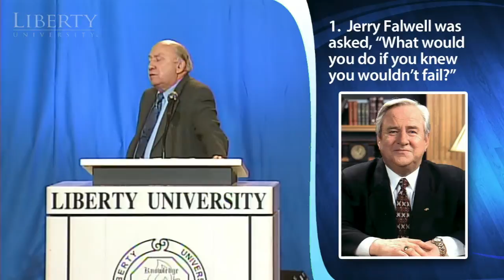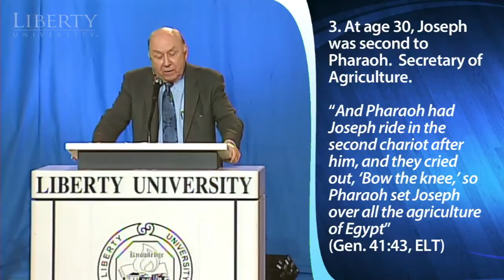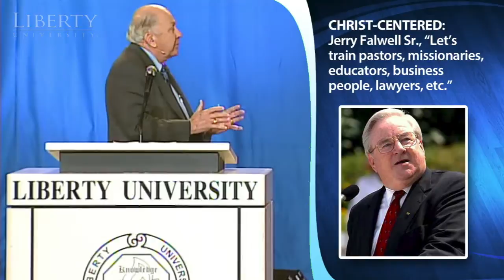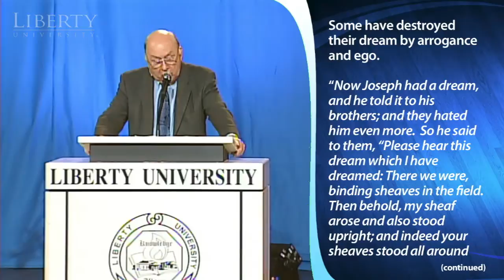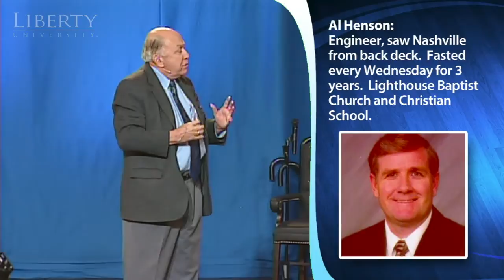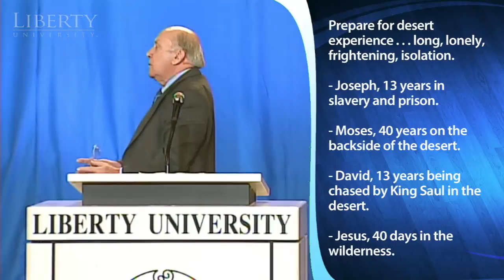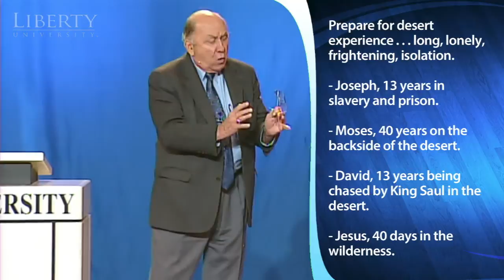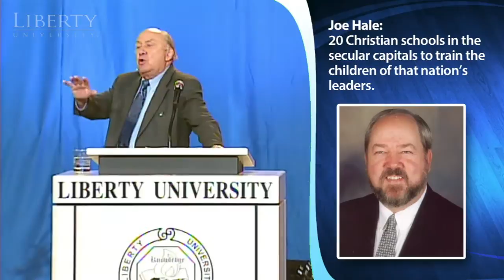Elmer Towns - Liberty University Convocation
On January 16, 2013 at the first Convocation of the spring semester, North America's largest weekly gathering of Christian students, Liberty University's co-founder and dean of Liberty Baptist Theological Seminary and Liberty University School of Religion, Dr. Elmer Towns spoke about never giving up on your dreams. Dr. Towns also discussed ensuring that dreams glorify God and help to spread His message.
Dr. Elmer Towns is a college and seminary professor, an author of over 50 popular and scholarly works (the editor of two encyclopedias), a popular itinerant lecturer, and a dedicated worker in Sunday School. He became the co-founder of Liberty University, with Jerry Falwell, in 1971.